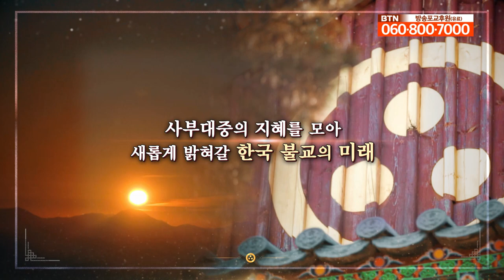[BTN 특집 대담] 대한불교조계종 총무원장 진우스님 - 한국불교 중흥의 새 역사를 열다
대한불교조계종 제37대 총무원장 진우스님과 특별 대담의 시간을 가졌습니다.

총무원장 진우스님은 불사와 종단 운영에 대한 확고한 의지를 내비치며 한국불교 중흥에 새 역사를 열겠다는 원력을 세웠습니다.
특히 불교 중흥의 의미에 대해서 물질문명의 풍요로움 속에서도 얻지 못하는 마음의 평안에 대해 안타까움을 보이며 중생 평안의 길을 다시 한번 상기하고 모든 사람이 불교의 정신과 가르침을 이해한다면 물질적인 부족함이 있더라도 누구나 평안과 행복을 가질 수 있다고 강조했습니다.